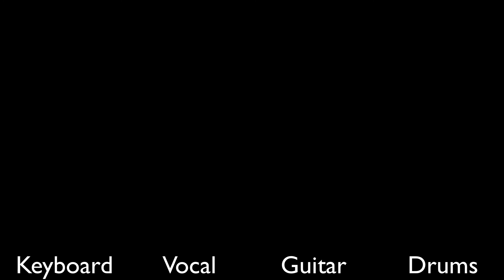Tap Studio 3 - The Fatalist (Multi-tap)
All-new way of tapping music. Every screen is tethered to special part of song - Keyboard, Vocal, Guitar and Drums! Enjoy!

Song: Dark Tranquillity - The Fatalist